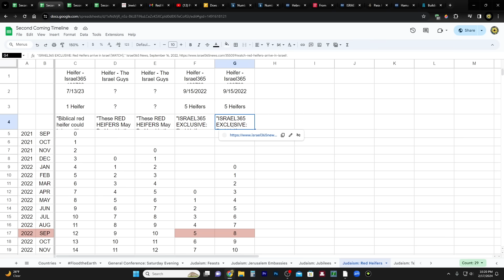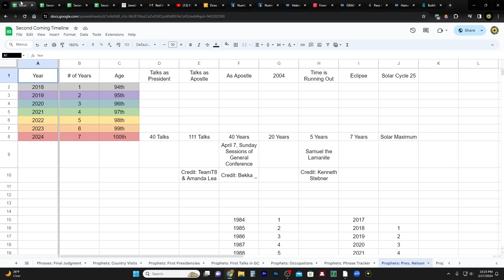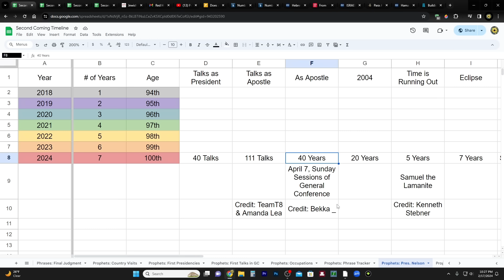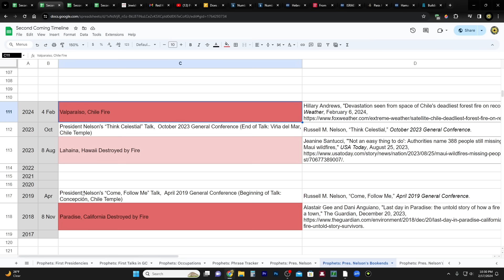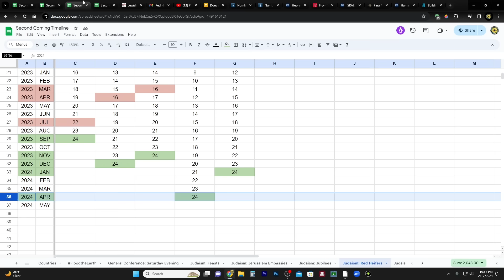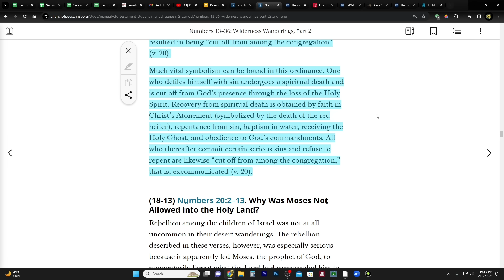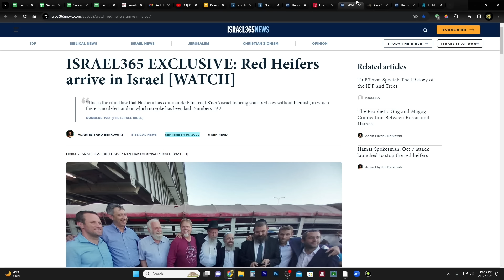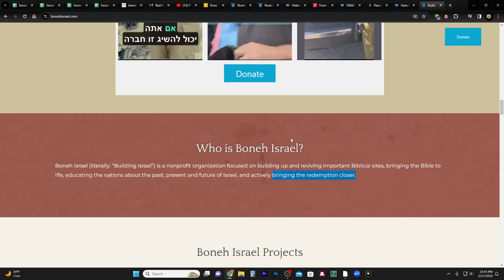It's Scheduled for PASSOVER 2024 - Counting Down to April! - A BIG Month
Prophetic Anticipation Builds - Unblemished Red Heifers for Temple Ceremony Soon Come of Age

CHARITIES!
1. Support those affected by the war in Israel

2. Meir Tamari, 32 year old husband and father of two, ages 1 and 2.5, murdered on his way home in the heartland of Israel. Please help his widow and family!

3. Planting of trees in Israel - bring the land back to life!
75 Hebrew Words You Need to Understand the Bible (Book)